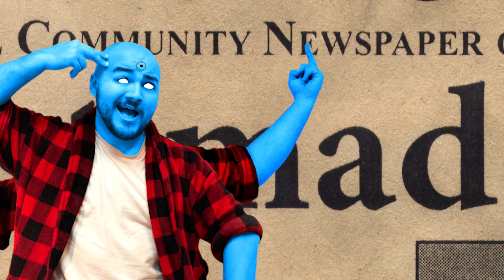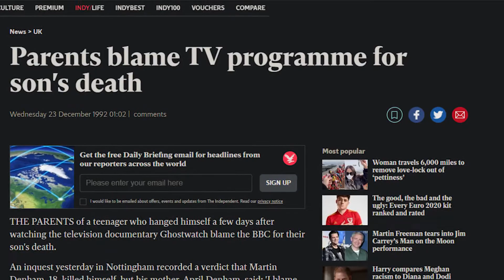My Piece: Ghostwatch (1992)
more like nothing remotely rhymes with ghostwatch god fucking dammit

If you'd like to watch or download Ghostwatch and see for yourself, you can find it on the Internet Archive